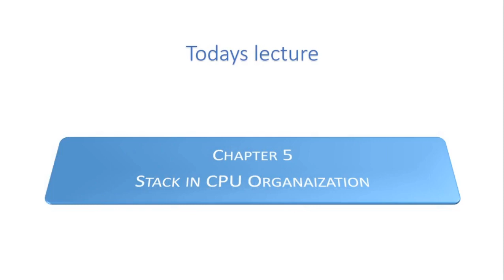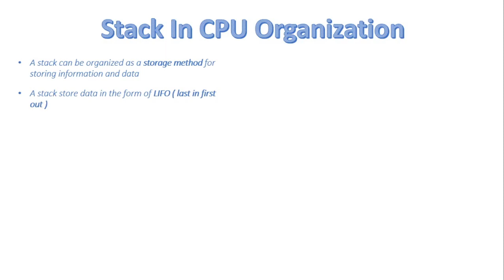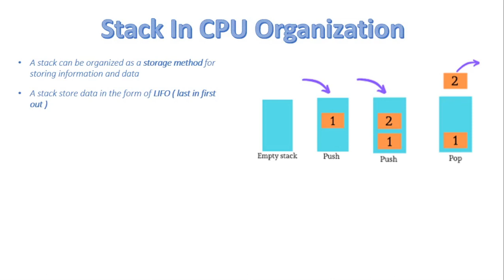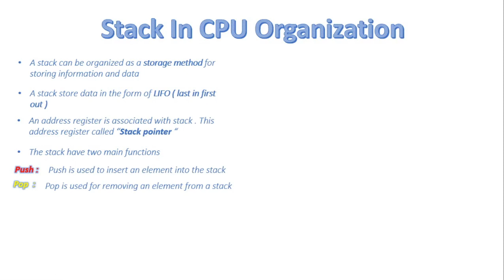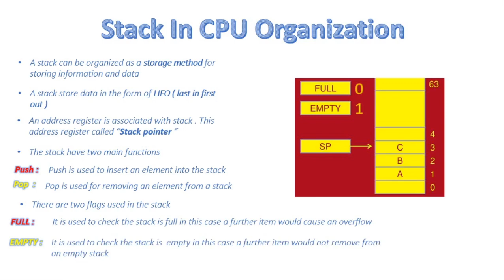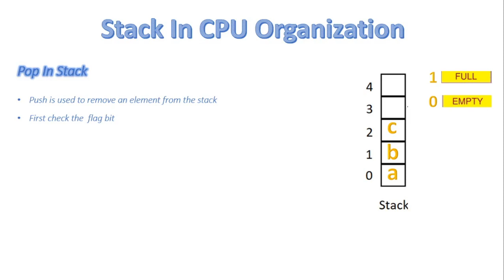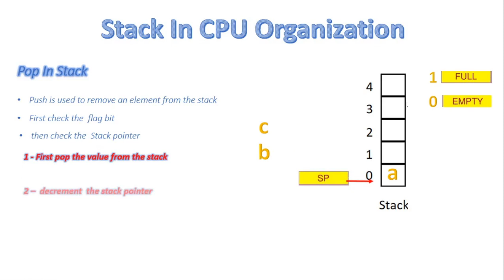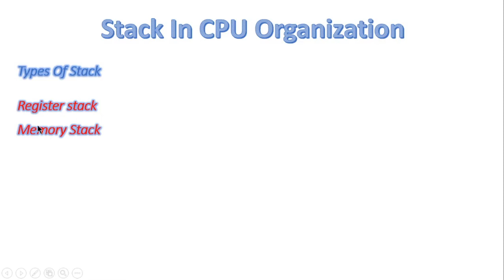FSc Computer Science Book 1, CH 5, LEC 85: Stack In CPU Organization (part1)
In this video, we will discuss
- What is Stack
- Types of Stack
- Functions of Stack
- Push and Pop details